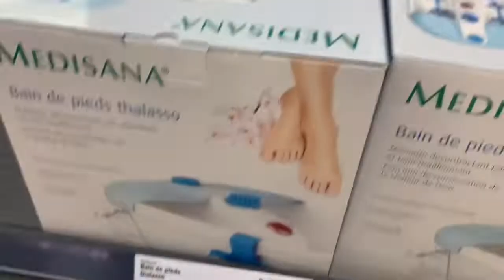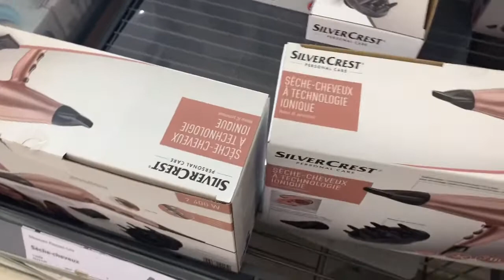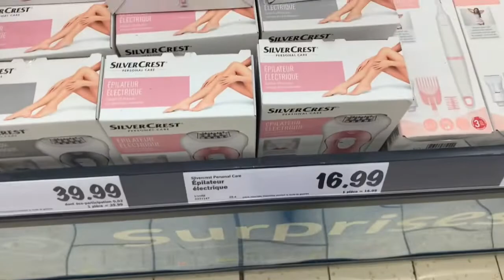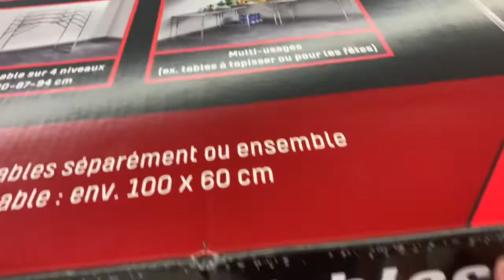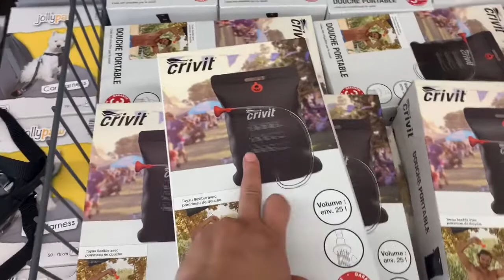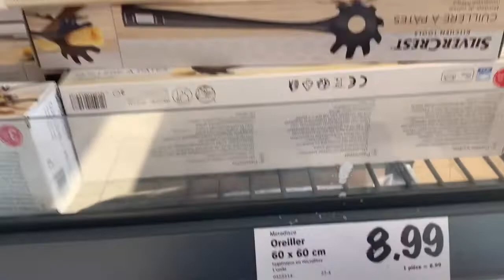لجديد ليدل L’arrivage Lidl 9 juillet